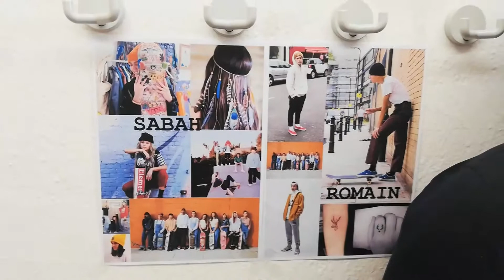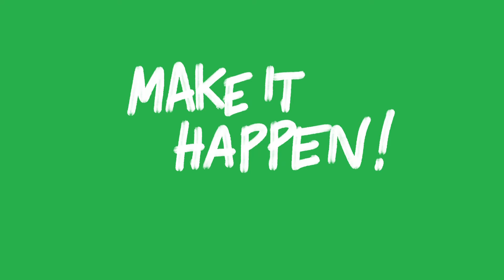Die Zertrennlichen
von Fabrice Melquiot
Deutsch von Leyla-Claire Rabih und Frank Weigand

Romain sitzt auf seinem Schaukelpferd und träumt davon, in tausend Arten durch die Welt zu galoppieren. Sabah steckt sich Indianerfedern ins Haar und träumt davon, eine echte Sioux zu sein. Beide sind neun Jahre alt, wohnen einander gegenüber und doch scheinen ihre Welten sehr verschieden. Sabah hat algerische Wurzeln, Romains Eltern sind Einheimische. Erst als sich Romain und Sabah besser kennenlernen, entdecken sie viele Gemeinsamkeiten, werden beste Freunde und verlieben sich ineinander. Zusammen erleben sie mutige Abenteuer und sehen magische Zeichen, die sie unzertrennlich machen. Doch ihren Eltern gefällt diese Freundschaft nicht. Vorurteile und Alltagsrassismus der Erwachsenen spitzen sich zu, bis schließlich ein Streit der Väter eskaliert. Die beiden Freunde werden getrennt. Sabah zieht mit ihrer Familie um und Romain bleibt zurück. 11 Jahre vergehen, beide werden erwachsen, doch die Sehnsucht bleibt, und Romain beschließt, Sabah zu suchen …